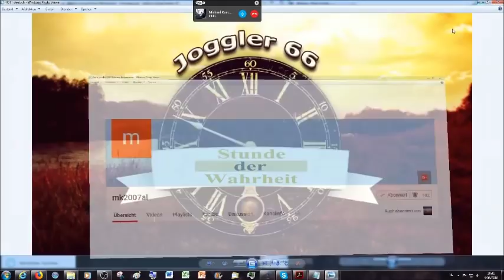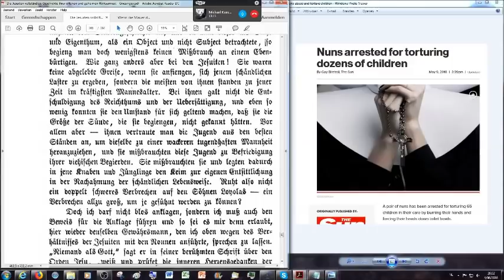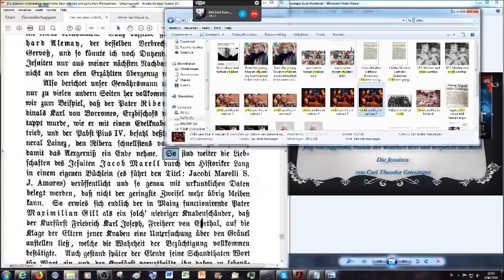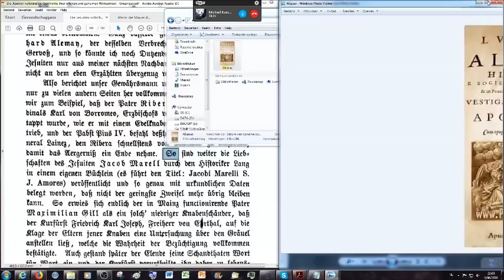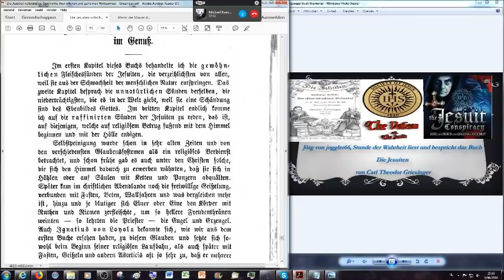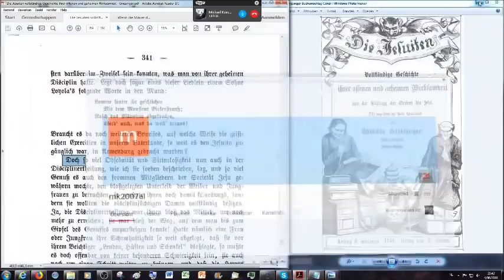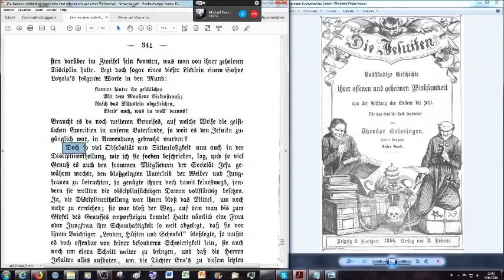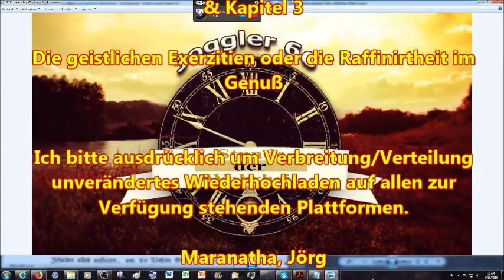Die Liebhaberei zu Knaben & Jünglingen + Die geistlichen Exerzitien oder die Raffinirtheit im Genuß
In diesem und weiteren Teilen begleitet mich Bruder Michael aus Deutschland bei den Lesungen.

Von demselben Author in 1861 erschien:
Mysterien des Vatikans: oder die geheimen und offenen Sünden des Papsttums